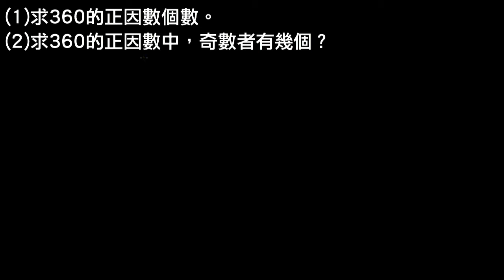高一下數學2-1進階03以乘法原理求正因數個數